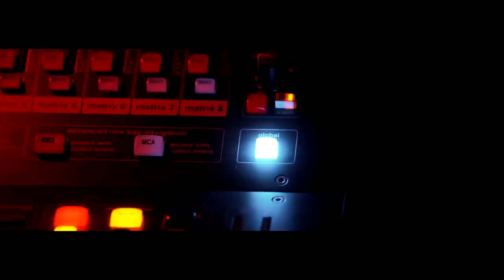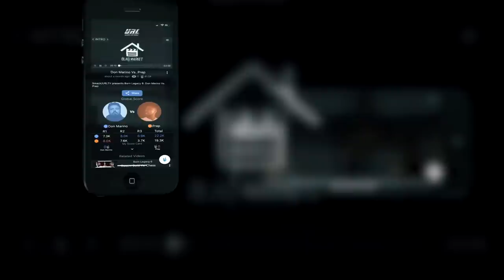SMACK/ URL GENESIS TRAILER (2-29-20) ANNOUNCEMENT #1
SMACK/URL PRESENTS: GENESIS SATURDAY FEB 29TH
NO TICKETS BEING SOLD.. If YOUR A PREMIUM MEMBER OF THE URLTV APP YOU HAVE A CHANCE TO WIN TICKETS.. DETAILS COMING SOON